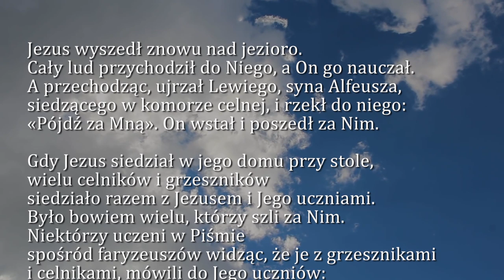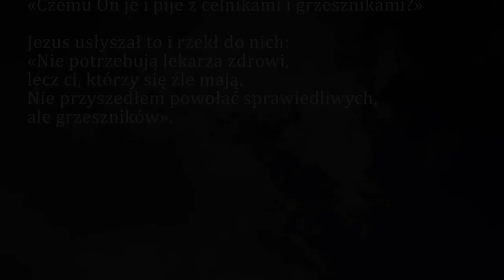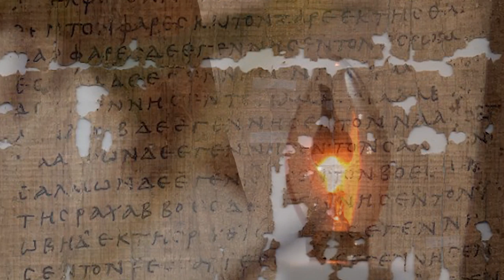Dobra Nowina na dziś | 18 stycznia - Sobota, I tyg. zwykłego